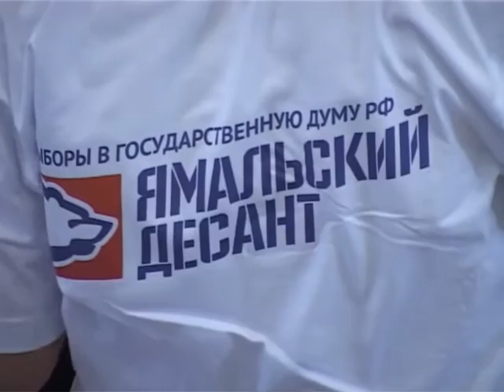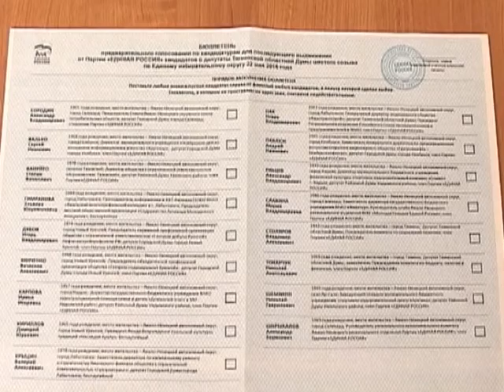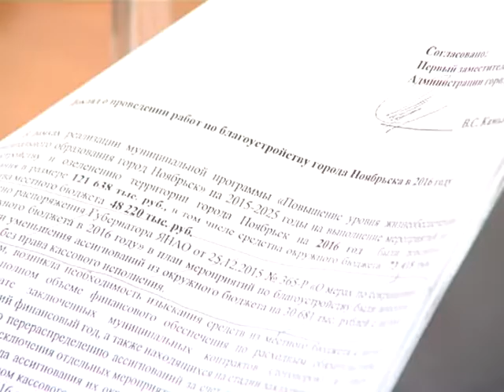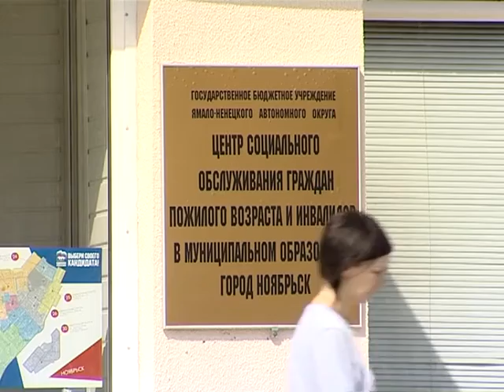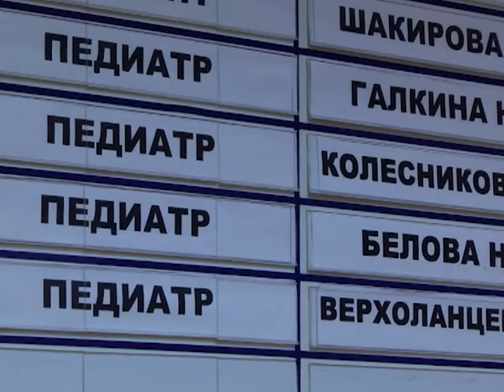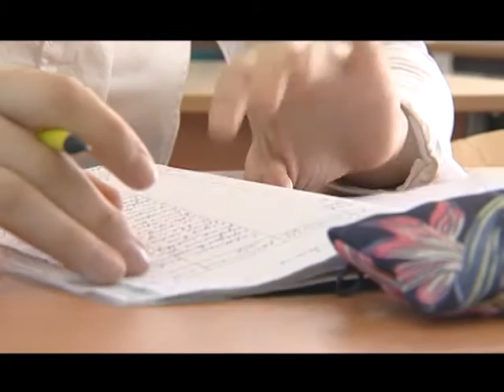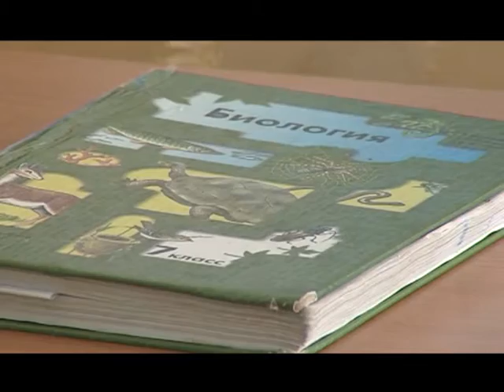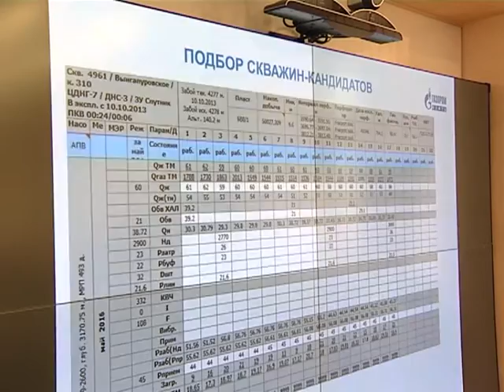19.05.2016 Новости Нашего Города г.Ноябрьск